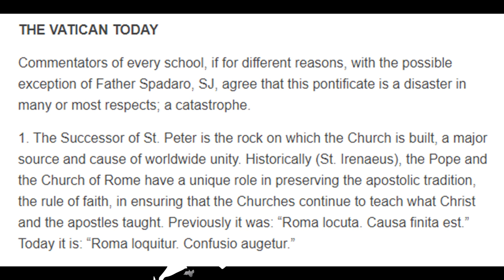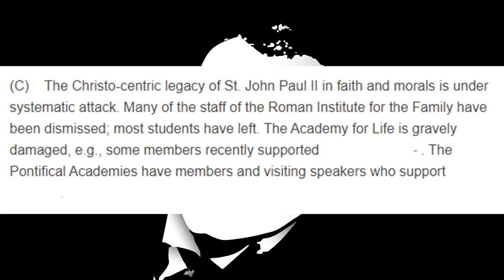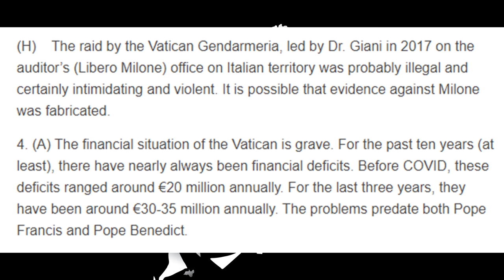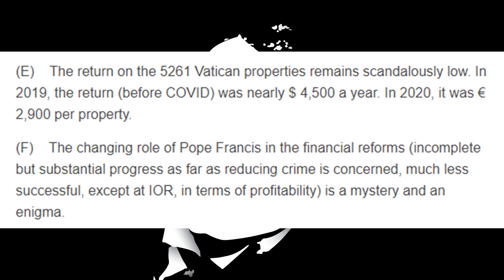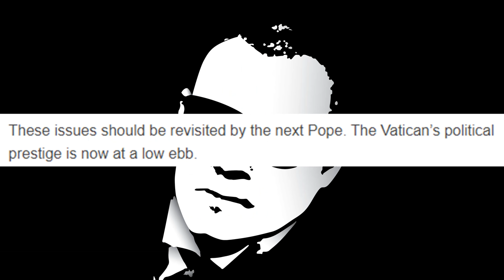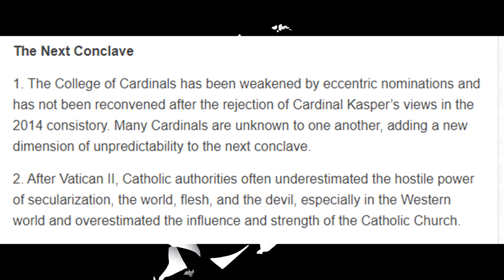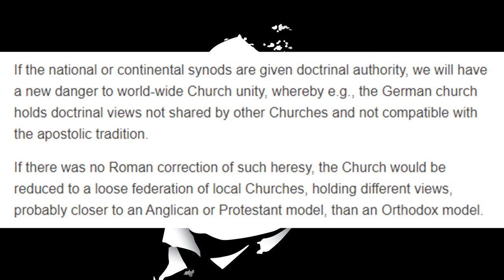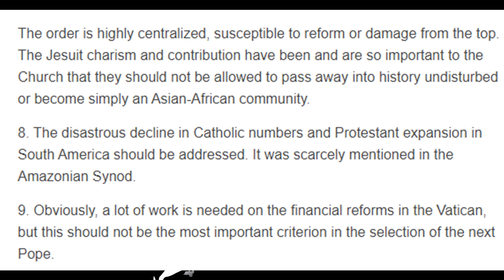Francis Promises To Fulfill The Fatima Consecration & BIG NEWS About The Coming Conclave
Will Francis actually follow the instructions of heaven? Probably not, just like his predecessors.

Physical Mail:
Anthony Stine
Shawnee, OK
74802

anchor.fm/anthony-stine

+JMJ+